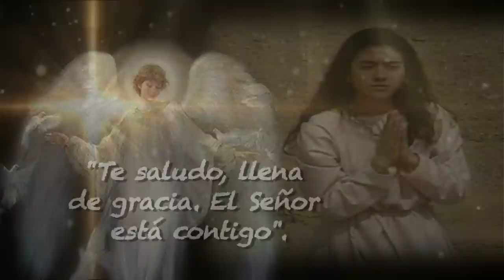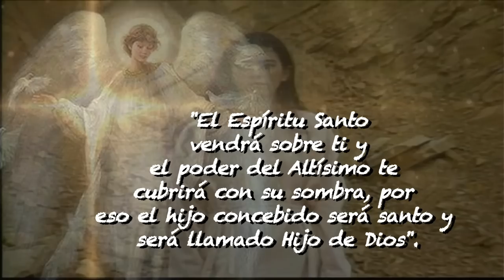Novena de Navidad día 3